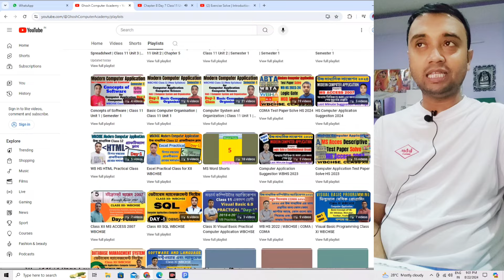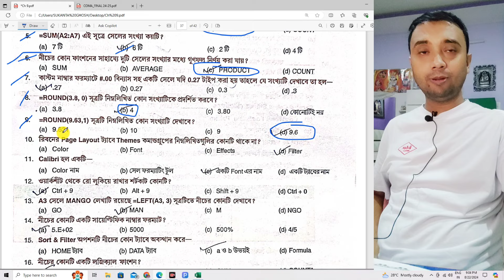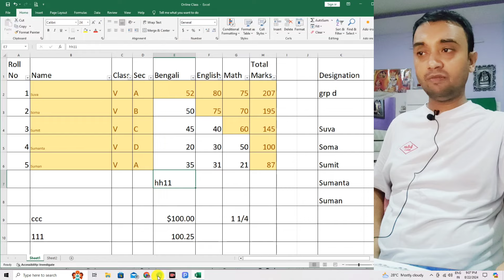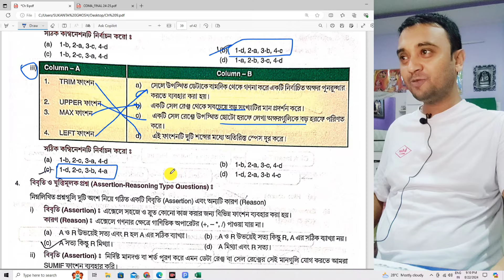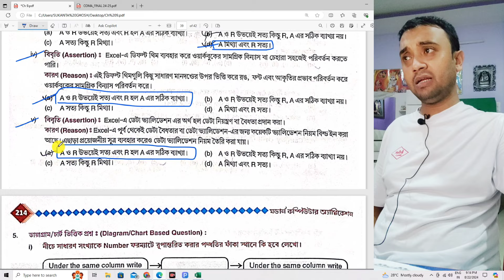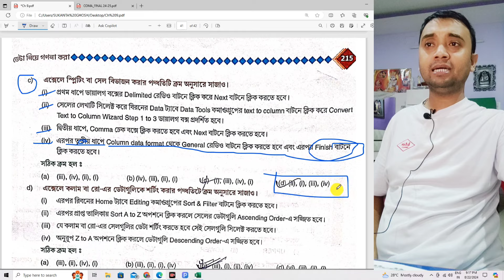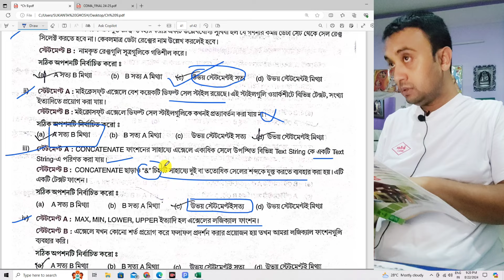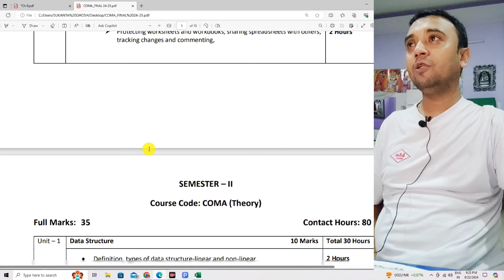Exercise Solve | Performing Calculation on Data | Class11 Unit 3 Chapter 9 Day 8 | Semester 1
UNIT III- Data Visualization using Spreadsheet
 Performing Calculations on Data
 Naming groups of data, creating formulas to calculate values (e.g., SUM, AVERAGE, COUNT), summarizing data that meets specific conditions (e.g., AVERAGEIF, COUNTA, COUNTBLANK, COUNTIFS, SUMIF, IFERROR etc), finding and correcting errors in calculations.

 Changing Workbook Appearance
 Formatting Cells, defining styles, workbook themes and table styles, making numbers easier to read, changing the appearance of data based on its value, adding images to worksheets.

 Data Analysis and Manipulation
 Limiting data appearance on screen, working with text functions for data cleaning, Splitting and combining data, Data normalization and standardization, working with ranges and named ranges, conditional formatting, data validation and error checking, using logical functions (e.g., IF, AND, OR), sorting and filtering data.

1st semester class 11 Computer science
Class 11 Computer science chapter 1
Computer Science
Class 11 West Bengal board Computer Science chapter 1
WBBHSE class 11 Computer science
WBBHSE semester 1 Complete science

Playlists for New Syllabus Semester 1